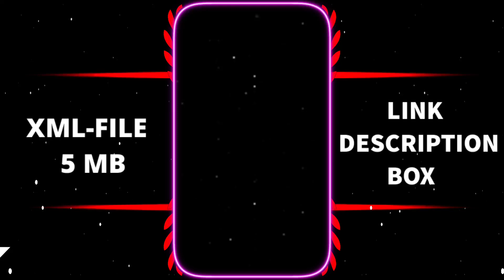She Is So Cute 🥰😘 New Trending Xml Video || Xml File Alight Motion ⬇️@najameditz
She Is So Cute 🥰😘 New Trending Xml Video || Xml File Alight Motion

   ◼️◾▪️[XML]Credit By @thepappueditor3764  ▪️◾◼️

💾 Project - 177

[alightmotion xml file  supported version  v5.0.0⬆️]

💠 Credit By All XML Editor

🎥 Video related information :
- Video : She Is So Cute
- Trending  xml status
- XML preset

🔷 Device  : Realme6
🔶 From : Nepal 🇳🇵

𝗧𝗼𝗽𝗶𝗰𝘀 ::
     ✔ trend XML
     ✔ sad XML
     ✔ love xml
     ✔ love xml file
     ✔ romantic xml file
     ✔ xml file
     ✔rap x songs xml